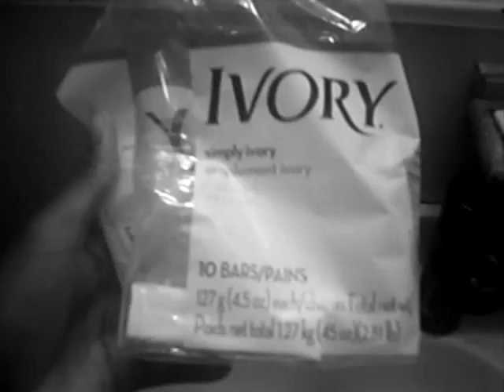How To Save Your Broken Bar Soap!